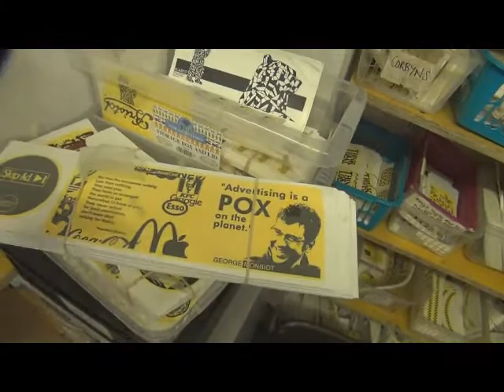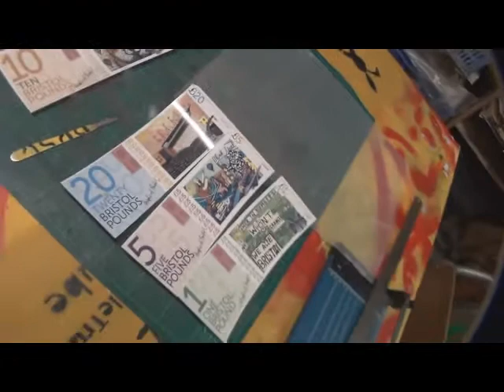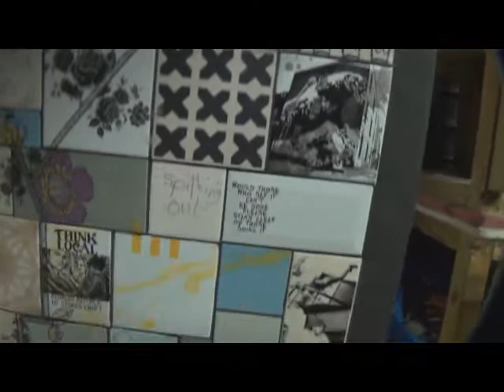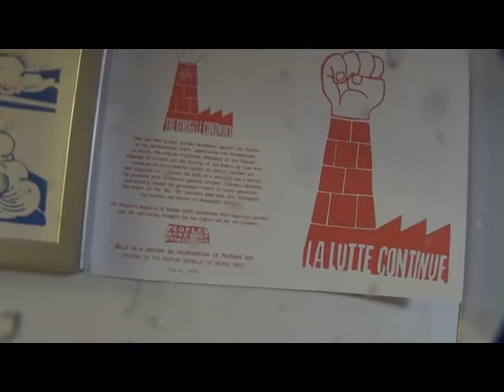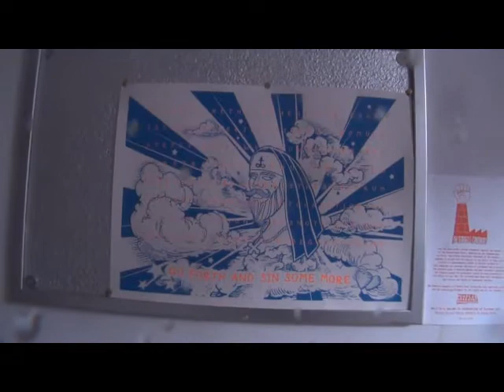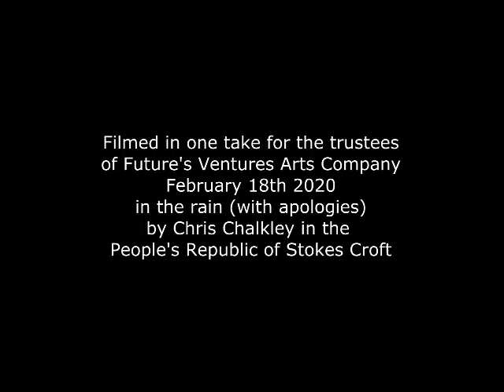Peoples Republic of Stokes Croft ( PRSC)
This is a 13 minute (one take) walk though of the Peoples Republic of Stokes Croft (PRSC), a community grassroots project based in the heart of Bristol's city centre.